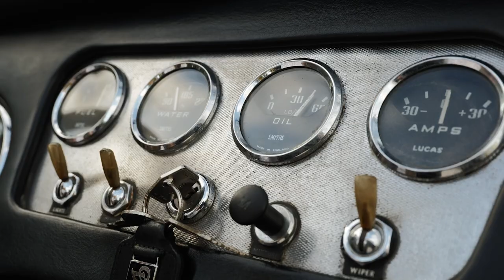Creative Cornerstone - with the Leica SL2-S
Young creative Parker Schmidt shooting with the SL2-S:
"While filming 'Creative Cornerstone' we would film right at the break of dawn or immediately after sunset.
This time of the day provides my favorite color palette but can often be too dark for capturing
video. The low-light capabilities of the new SL2-S had saved us when shooting during this time
of day, and it's L-log capture profile allowed us to bring back the natural colors that we had
witnessed during the final moments of light."